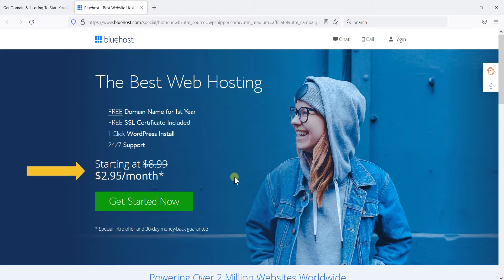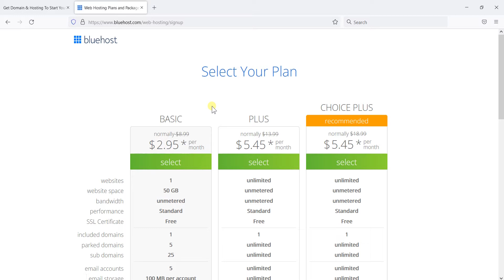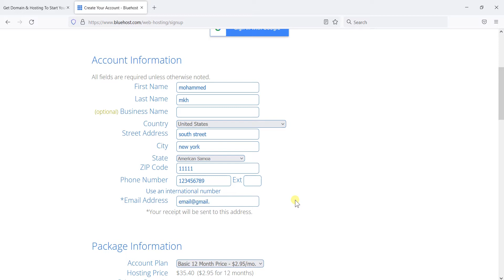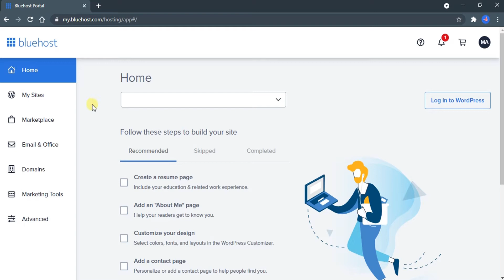Bluehost Discount ( Bluehost Promo Code + HUGE DISCOUNT 2022 )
Bluehost Discount : Biggest Discount From Bluehost + FREE Domain Name

Bluehost Discount Coupon :

00:00 Introduction
00:20 Choose your domain
00:40 Bluehost Discount page
01:00 Bluehost price plans
01:17 Bluehost Free Domain
01:30 Bluehost Registration
03:00 Bluehost Dashboard

you will find this video helpful if you are searching for :

bluehost
bluehost wordpress tutorial
bluehost website builder
bluehost review
bluehost wordpress tutorial 2021
bluehost website builder review
bluehost gamerz
bluehost affiliate program
bluehost blog tutorial
bluehost vs hostgator
bluehost email setup
bluehost vs siteground
bluehost website
bluehost wordpress
bluehost tutorial
bluehost jetpack
bluehost youtube
bluehost cpanel
bluehost email
bluehost login
bluehost 2021
bluehost blog
bluehost quiz
bluehost 02
bluehost 3d
bluehost 60
bluehost 72
bluehost 85
bluehost 91
bluehost wordpress elementor
bluehost install wordpress
bluehost hosting review
bluehost package extras
bluehost upload website
bluehost 403 forbidden
bluehost and wordpress
bluehost domain review
bluehost gamerz shorts
bluehost for blogging
bluehost online store
bluehost review 2021
bluehost zone editor
bluehost kya hai
bluehost sign up
bluehost migrate wordpress site
bluehost vs godaddy review
bluehost gamerz 100 days
bluehost commercial
bluehost affiliate
bluehost discount
bluehost joomla
bluehost 2022
bluehost 303
bluehost 600
bluehost 711
bluehost 911
bluehost 80
bluehost 500 internal server error
bluehost ecommerce website
bluehost redirect domain
bluehost for beginners
bluehost tutorial 2021
bluehost india review
bluehost landing page
bluehost or hostinger
bluehost page builder
bluehost quiz answers
bluehost vs hostinger
bluehost html upload
bluehost upload html
bluehost gamerz kbc
bluehost make money
bluehost 503 error
bluehost seo tools
bluehost wordpress blog tutorial
bluehost gamerz danger zone
bluehost basic plan review
bluehost 404 not found
bluehost gamers vlog 1
bluehost dashboard
bluehost 0 to 60
bluehost builder
bluehost maestro
bluehost setup
bluehost 503
bluehost 07
bluehost 86
bluehost woocommerce tutorial
bluehost hosting wordpress
bluehost referral program
bluehost india affiliate
bluehost unassign domain
bluehost vs squarespace
wordpress bluehost 2021
bluehost outlook setup
bluehost tutorial 2022
bluehost login failed
bluehost coupon code
bluehost 60 minutes
bluehost free email
bluehost qr code
bluehost your connection is not private
bluehost gamerz danger zone part 3
bluehost email to gmail
bluehost advertisement
bluehost pros and cons
bluehost elementor
bluehost multisite
bluehost dentist
bluehost legacy
bluehost python
bluehost themes
bluehost 601
bluehost ftp
bluehost seo
bluehost affiliate program payment proof
bluehost se hosting kaise kharide
bluehost gamerz danger zone 3
bluehost hosting discount
bluehost unlock domain
bluehost vs wordpress
bluehost review 2022
bluehost promo 2021
bluehost backup wordpress site
bluehost iphone email setup
bluehost coming soon page
bluehost templates
bluehost redirect
bluehost shopify
bluehost legit
bluehost mail
bluehost pro
bluehost your ssl information is temporarily unavailable
bluehost website builder vs wordpress
bluehost gamerz danger x zone part 2
bluehost gamerz techno gamerz castle
bluehost uninstall wordpress
bluehost email forwarding
bluehost wordpress 2022
bluehost control panel
bluehost file manager
bluehost blog setup
bluehost h educate
bluehost vs wix
bluehost outgoing mail server not working
bluehost dedicated hosting review
bluehost wordpress tutorial 2022
bluehost outlook email settings
bluehost affiliate sign up
bluehost filezilla
bluehost refund
bluehost india
bluehost ads
bluehost increase php memory limit
bluehost unpublish website
bluehost email marketing
bluehost payment methods
bluehost create account
bluehost black friday
bluehost vs namecheap
bluehost delete site
bluehost speed test
bluehost tax form
bluehost is slow
bluehost managed wordpress hosting
bluehost gamerz danger zone ep 6
bluehost launch wordpress site
bluehost vs hostinger 2021
bluehost office 365 setup
bluehost gamerz danger x zone
bluehost wordpress tutorial 2021 for beginners
bluehost plugin
bluehost cpanel wordpress
bluehost reseller hosting
bluehost hosting renewal
bluehost discount codes
bluehost linux version
bluehost email domain
bluehost to cloudways
bluehost upgrade php
bluehost free trial
bluehost money back
bluehost vs shopify
bluehost wordpress website builder
bluehost affiliate payment proof
bluehost internal server error
bluehost gamerz techno gamerz
bluehost smtp mail settings
bluehost black friday sale
bluehost outlook 365 setup
hostgator vs bluehost 2021
bluehost discotheque
bluehost ecommerce
bluehost minecraft
bluehost features
bluehost adsense
bluehost tamil
bluehost ofac
bluehost payment proof